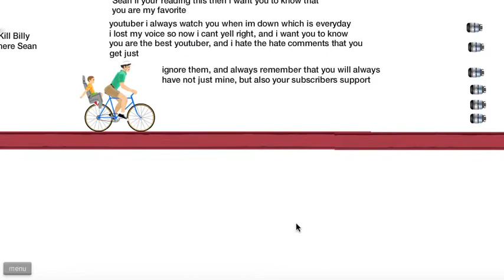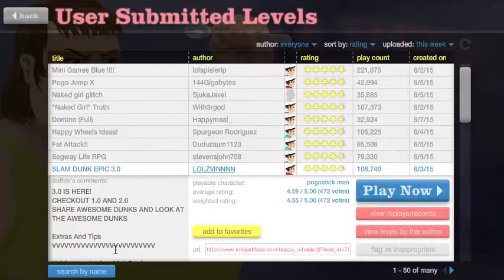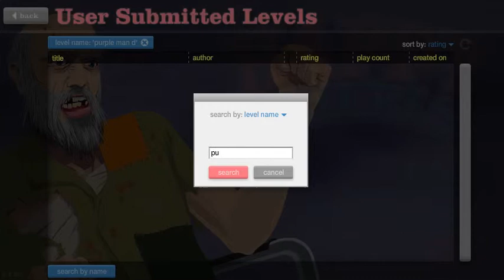Happy Wheels - part 9 FNAF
Hay guys sorry if i was not energizeed i had a long day yesterday.